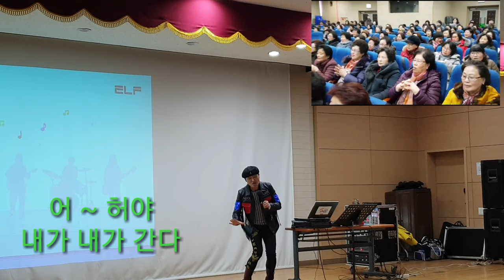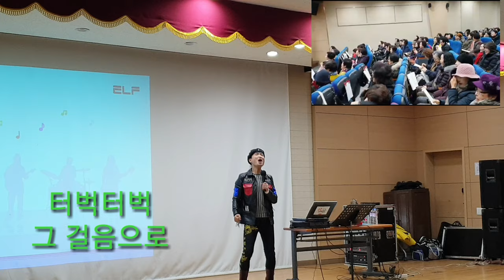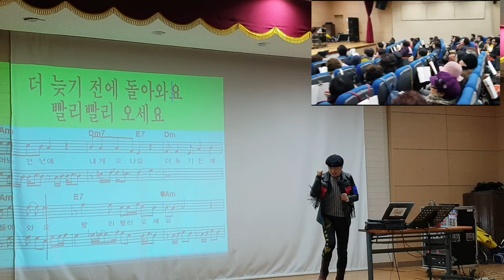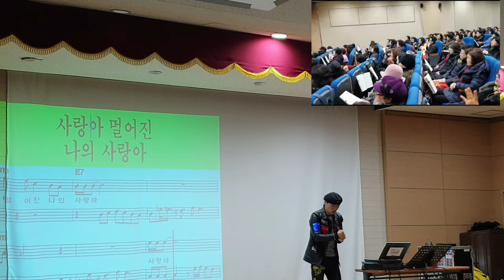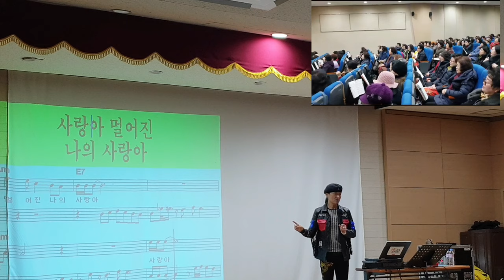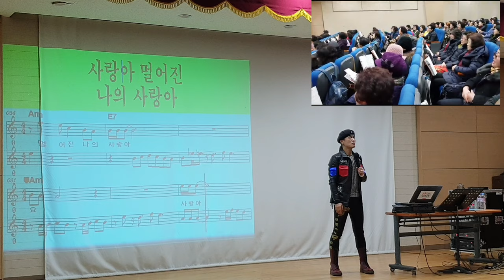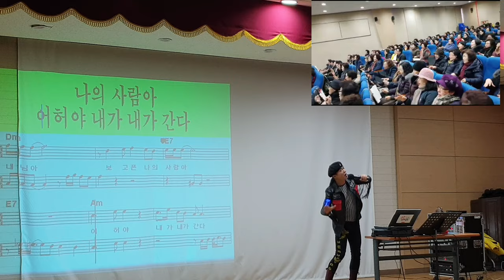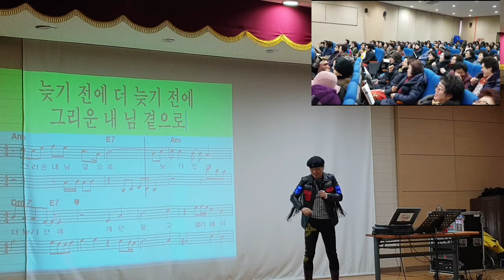송광호노래교실 💞명품강의 (복습) 💞엘리베이터 💞원곡 /미스터트롯 진 임영웅 /송광호노래교실